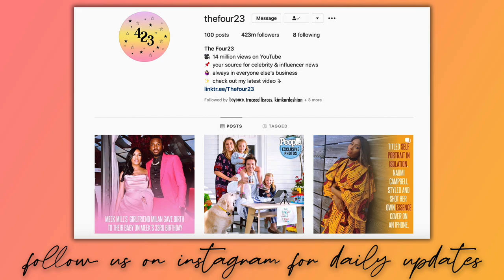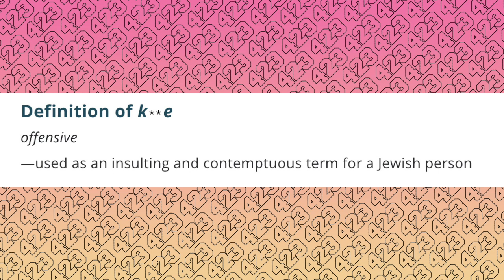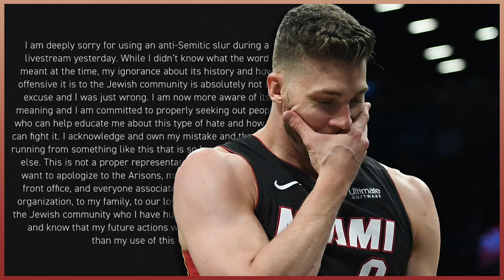Miami Heat Star Meyers Leonard Spews Anti-Semitic Slur On Livestream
Hiiiiiii chismosas 🧡

In today’s video, I talk about Meyers Leonard of the Miami Heat, who is under fire right now for some choice words he said during a Call Of Duty live stream.

LET ME KNOW DOWN BELOW IN THE COMMENTS  → Do you think he’ll face any repercussions from this, like not being re-signed by The Heat?

FOLLOW ME